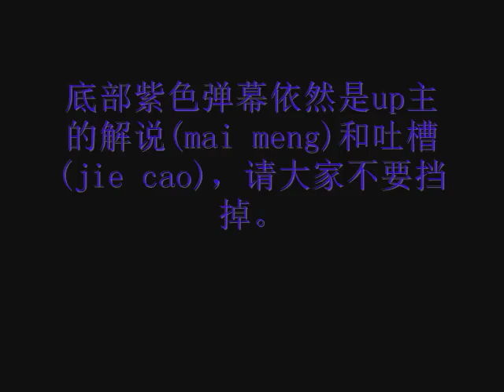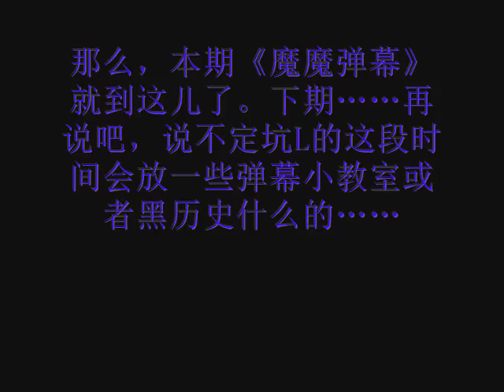蘑菇炭 魔魔丸教你完虐妹红的科学姿势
Player: 清新正直魔魔丸